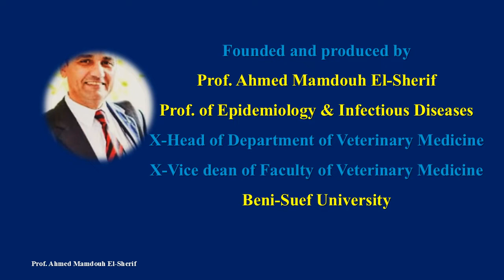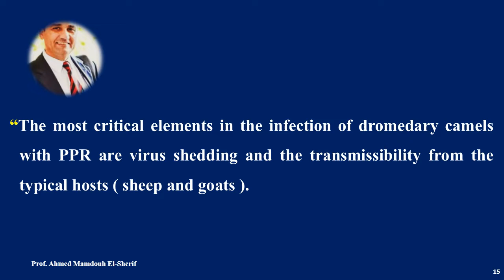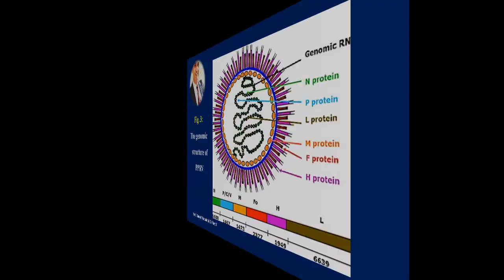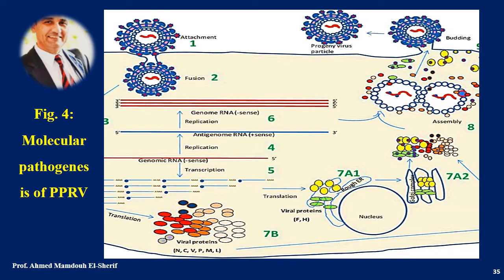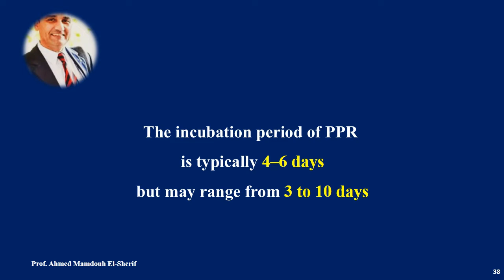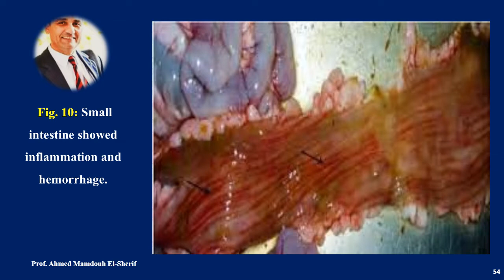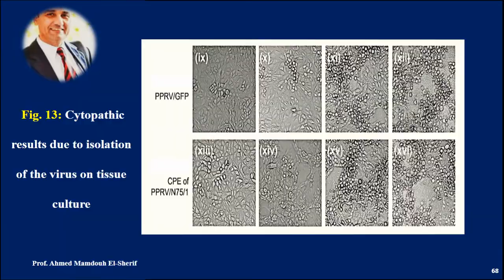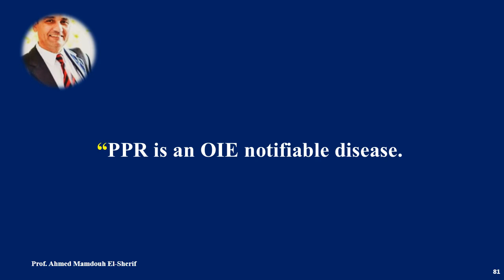PPR in camels/ مرض طاعون المجترات الصغيرة فى الجمال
This video lecture discuss and explain completely the PPR disease in camels.  This is important subject for epidemiologists, specialists in infectious diseases in animals, veterinarian practitioners and veterinarian students in all colleges and faculties of veterinary medicine through the world.  يناقش ويشرح هذا الفيديو محاضرة المجترات الصغيرة فى الجمال وهو موضوع مهم للمهتمين والمتخصصين فى الوبائيات والأمراض المعدية للحيوان والأطباء البيطريين فى الحقل التطبيقى وكذلك لطلاب كليات الطب البيطرى عبر العالم